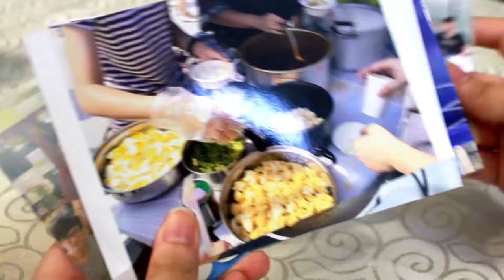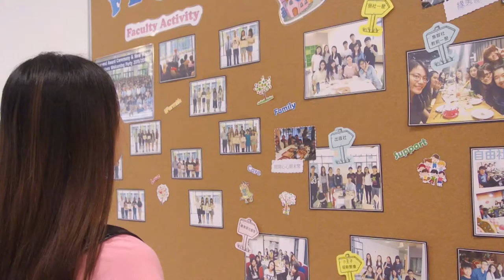Macalaysia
A short film about students from Malaysia studying in Macao.